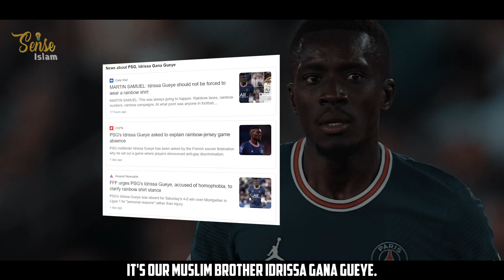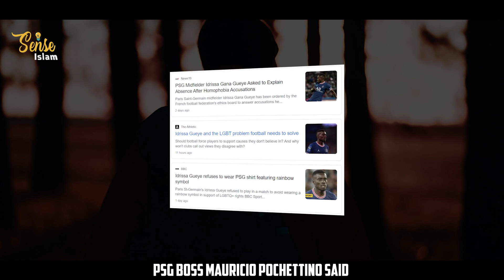MUSLIM PLAYER GOT PUNISHED AFTER HE DID THIS